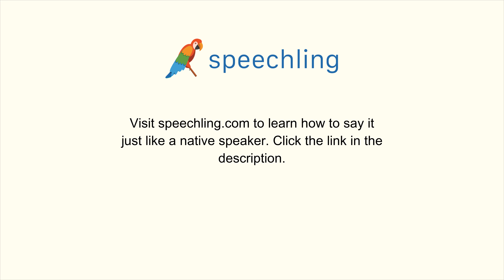How to say "Expiration date." in Russian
Male Voice:
Срок годности.

Female Voice:
Срок действия.

Male Voice Translation:
Expiration date.

Female Voice Translation:
Expiration date.